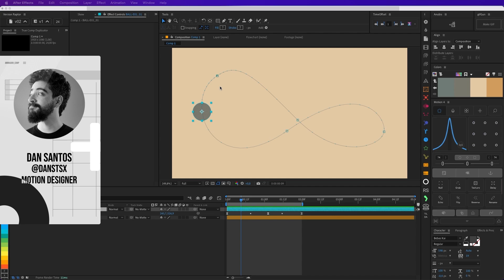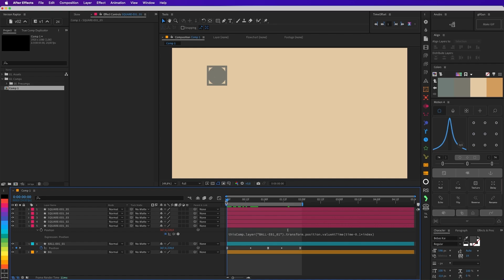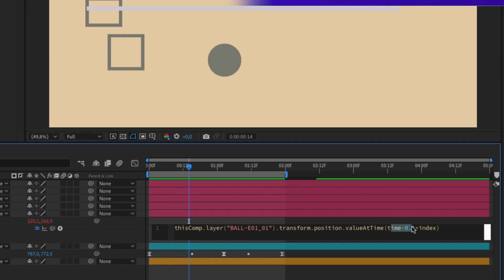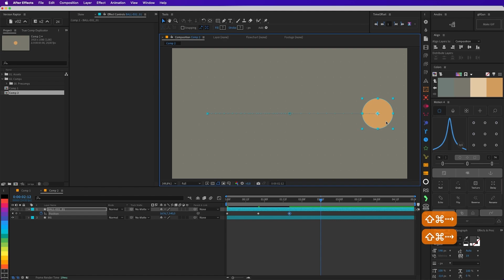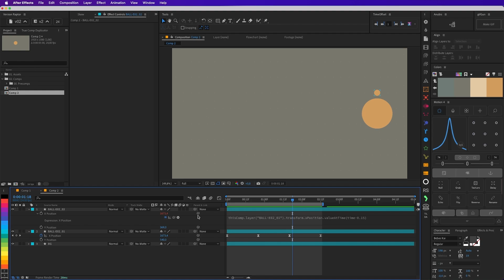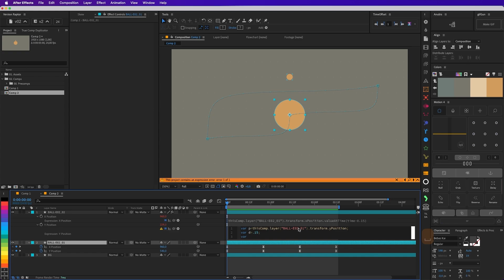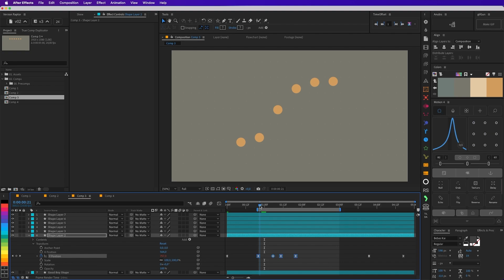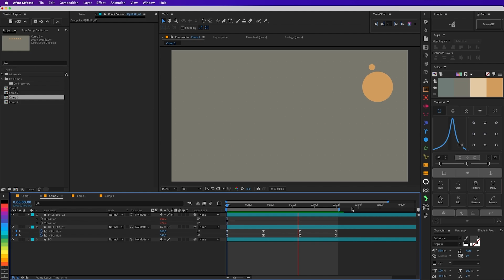DELAY & OVERLAPPING ACTION | EXPRESSÃO NO AFTER EFFECTS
Nesse tutorial vamos entender como funciona a expressão "valueAtTime()” e como podemos usá-la pra aplicar um dos princípios de animação em nossas animações, o overlapping!